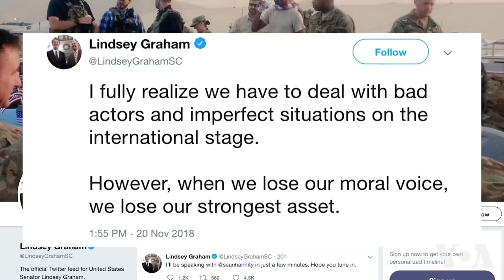美国议员强烈抨击特朗普在卡舒吉遇害后支持沙特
美国国会议员强烈批评特朗普总统表示美国会坚定地与沙特站在一起，即使特朗普承认沙特王储穆罕默德·本·萨尔曼可能知道《华盛顿邮报》撰稿人卡舒吉的残酷遇害。两党国会议员都对此感到愤怒，因为他们表示，美国不应该为了经济利益而放弃自身的核心价值。